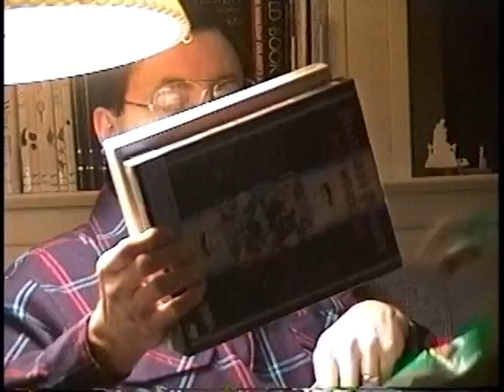Here's to the Night